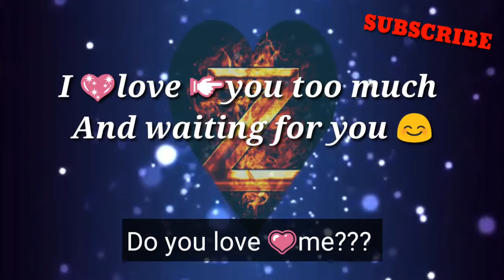'Z' Letter love whatsapp status video